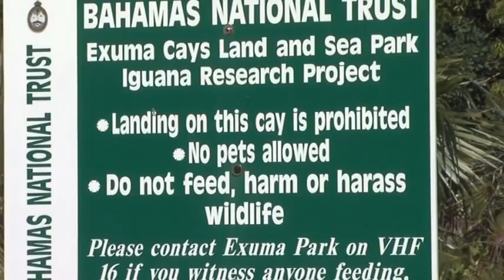Iguanas - from Islands of Life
This clip from "Islands of Life" features music composed by Tony Silva.

Islands of Life is a feature documentary which explores how conservation efforts are protecting the Bahamas.

A Beau Monde Production
Produced by Bo Boudart
In association with Bahamas National Trust

Edited by Kristin Tieche and Véronica Deliz
Flamingo photos by Olga Stokes
Exuma photos by Patricia Vazquez

DVD Menu Sound Effects courtesy of freesound.org
Home Menu SFX : George P. Macklin
Chapter Menu SFX : produced by digifishmusic
Bonus Menu SFX : Mark Fischer - AguaSonic Acoustics

This clip was used by permission of the filmmaker Bo Bodart.